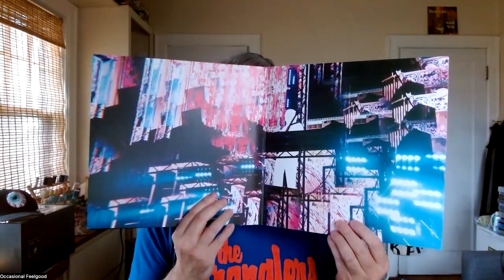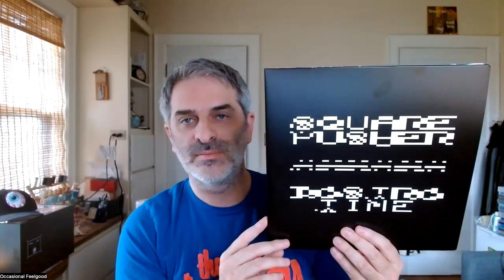Squarepusher - "Dostrotime" - Tom Jenkinson drops yet another gem on Warp Records.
A review from someone who's been there since the beginning of Tom Jenkinson's career.